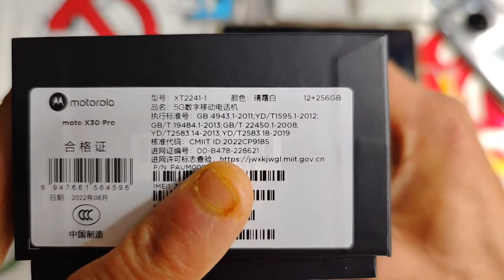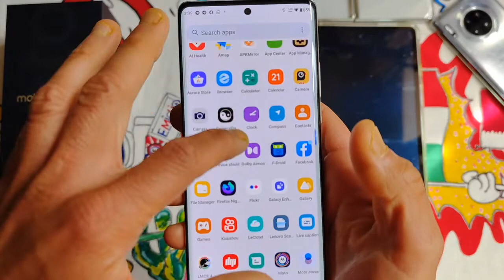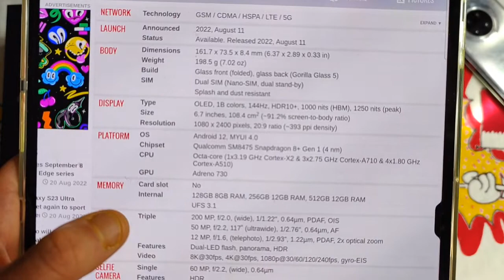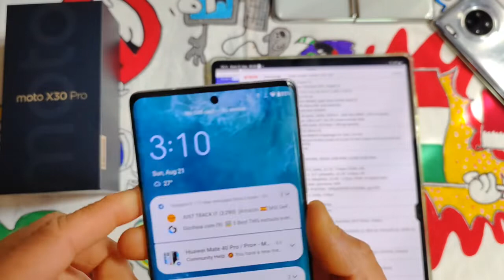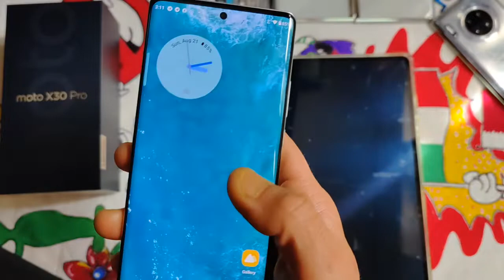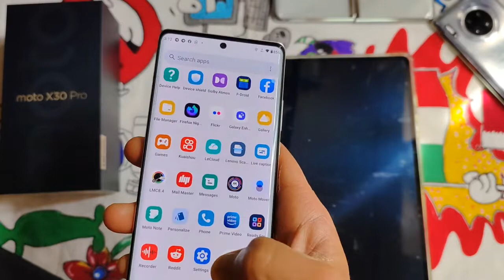Motorola X30 Pro, Unboxing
Unboxing e prime impressioni su X30 Pro.